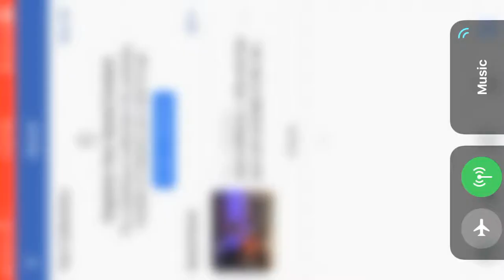Great Gig in the Sky Jazz Cover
Performed in April, 2018.